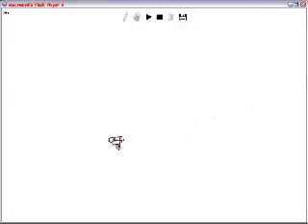jump it(1)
Republican Senator Portman says now backs gay marriage.